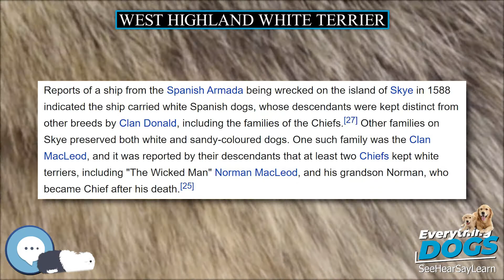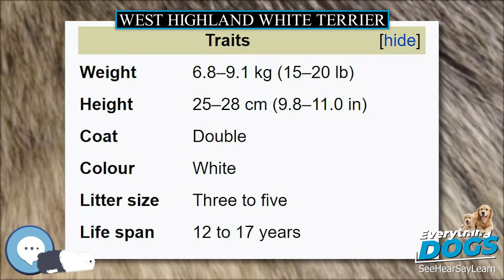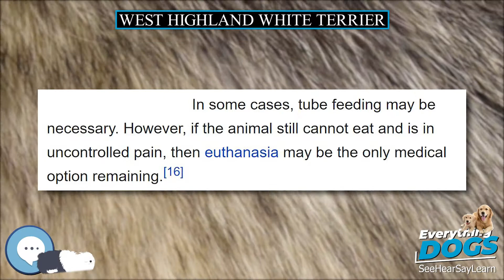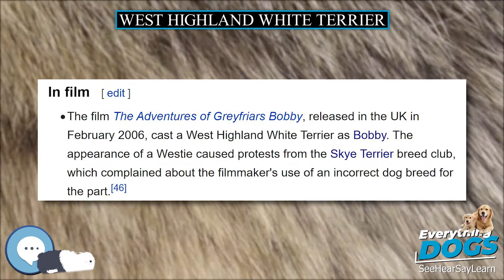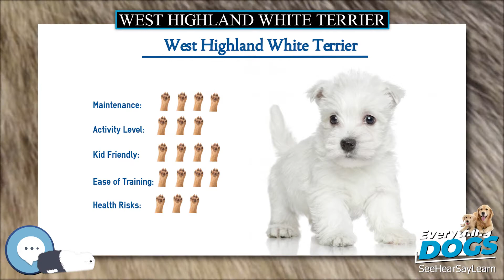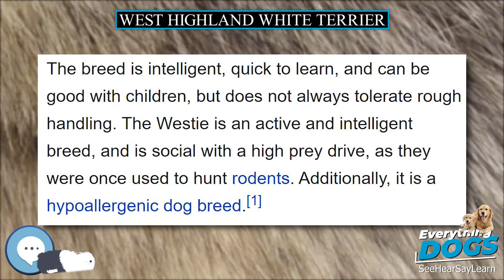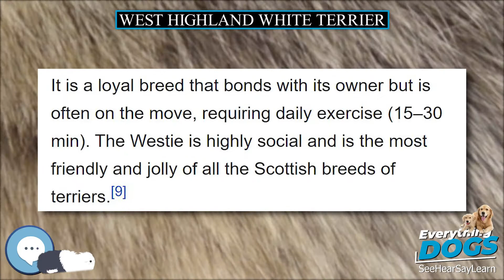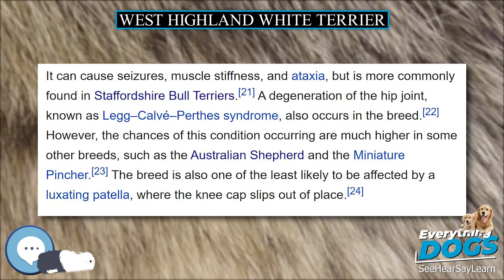West Highland White Terrier 🐶🐾 Everything Dog Breeds 🐾🐶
Amazon's Best Dog Food
Unique and Versatile Portable Hydration Dog Bowl
Audible Books about Dog Care and Training
Link to Amazon.com Store

The West Highland White Terrier, commonly known as the Westie, is a breed of dog from Scotland with a distinctive white harsh coat with a somewhat soft white undercoat. It is a medium-sized terrier, although with longer legs than other Scottish breeds of terrier. It has a white double coat of fur which fills out the dog's face, giving it a rounded appearance.